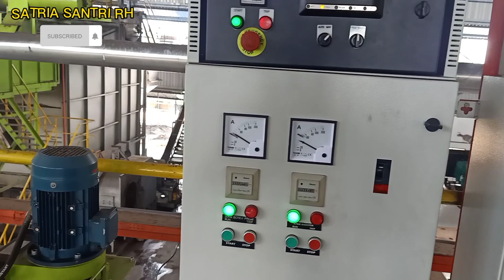Tahap-Tahap Pengolahan di Stasiun Press | palm oil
Stasiun pressan salah satu tahapan pengolahan TBS menjadi CPO dan Kernel
Dari stasiun presaan crude oil akan di kirim ke stasiun clarifikasi dan cake breaker akan dikirim ke stasiun kernel untuk pengolahan tahap selanjutnya